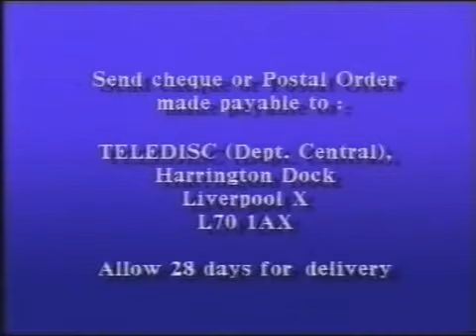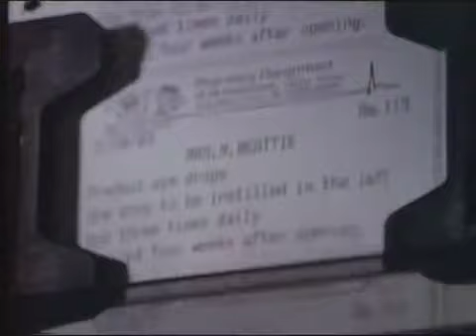Central Adverts (1990)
Adverts taped during WWF International Challenge at an unspecified date in mid 1990.